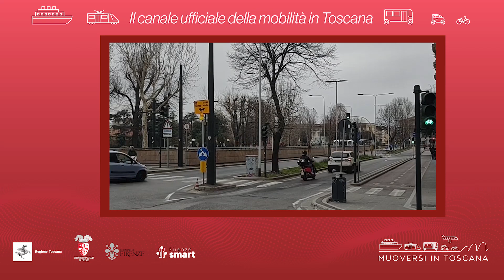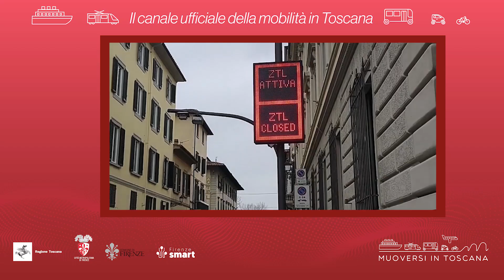Muoversi in Toscana - Edizione delle 8 del 31 maggio 2023